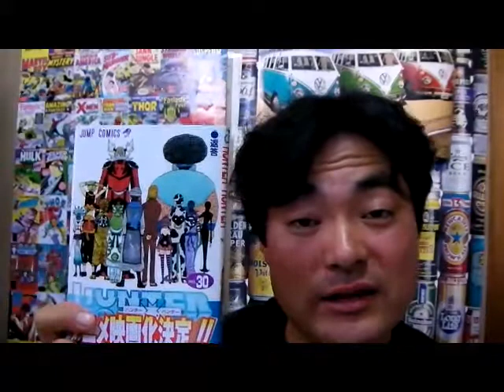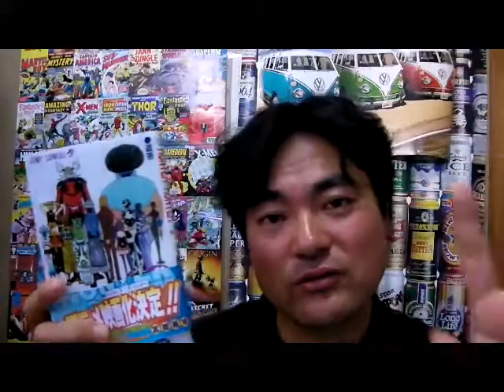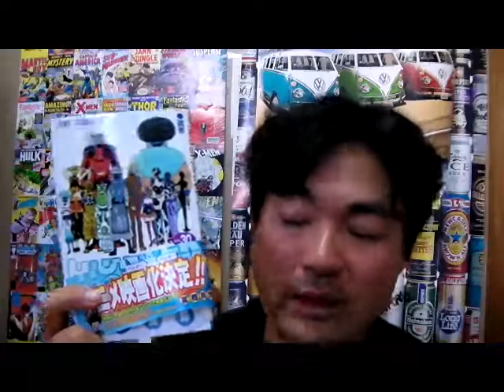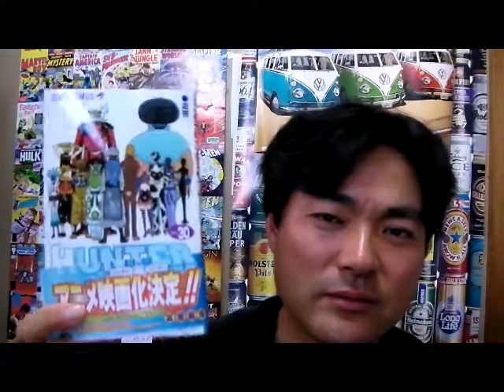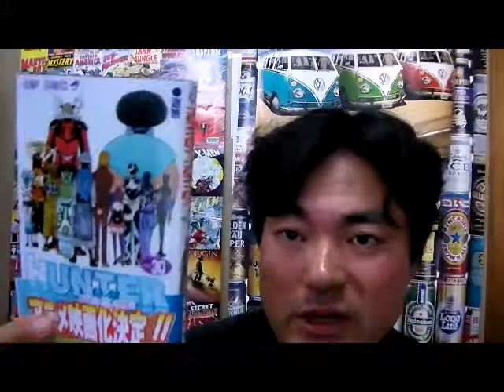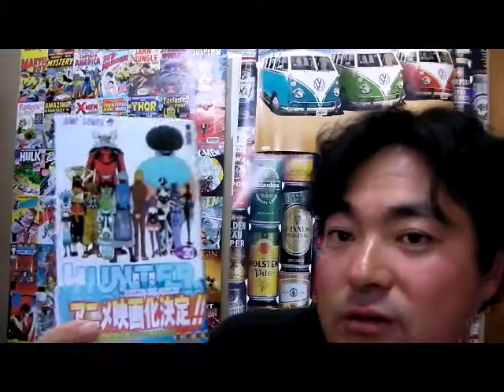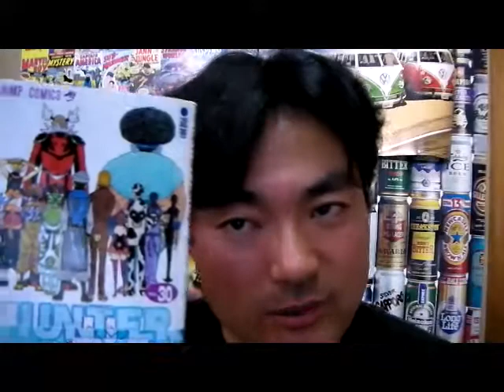ハンター×ハンター30巻を語ってみよう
ハンター×ハンター30巻を語りました(^O^)